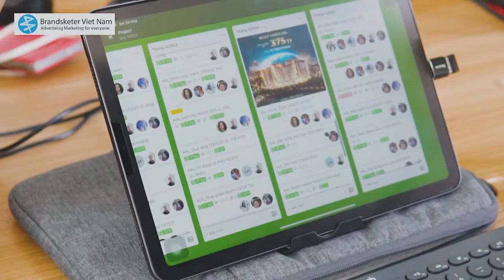Một buổi sáng "bát nháo" cảm xúc cùng team Brandsketer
Một buổi sáng "bát nháo" cảm xúc cùng team Brandsketer 👻 Thả tim cho sản phẩm video đầu tiên từ thành viên mới Xuân Tuấn ❤️ Cám ơn bạn vì những góc máy xịn xò,  hãy đồng hành cùng team thật dài lâu bạn nhé! 😘
© Copyright by Brandsketer   ⚠ Do not Reup ⚠